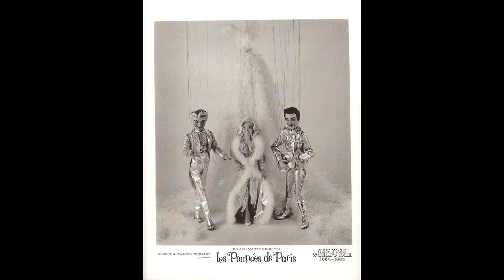Liberace, Jayne Mansfield, and "Elvis" (Lance LeGault) - It's a Living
Liberace, Jayne Mansfield, and Lance LeGault as "Pelvis Essley" performing "It's a Living" for the Krofft brothers' Les Poupées de Paris show in 1964. Additional photos of the Liberace and Mae West marionettes scanned from the show program.